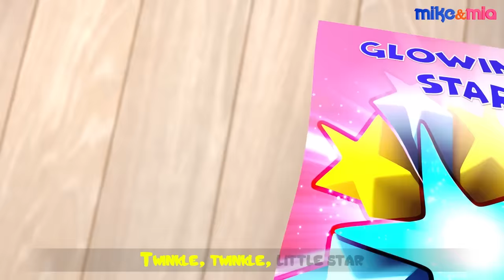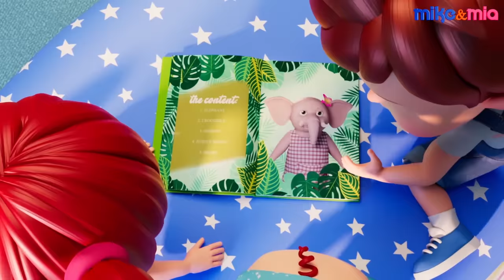🌈 The Colors Song | Baby Learn to Color | Nursery Rhymes for Kids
Here is our all new colors song, let's learn new colors along with little Johnny and his Elephant friend, Have Fun!

Lyrics:-

Ohhh noooooo ! We have lost our colors. Someone help us !!

Don’t worry. We will help you
Hmmm
Yeahh

Blue !

Blue Crayon, Blue Crayon. Where are you ?
I will color you.

Green !

Green Crayon, Green Crayon. Where are you ?

Yellow !

Yellow Crayon, Yellow Crayon. Where are you ?

Red !

Red Crayon, Red Crayon. Where are you ?

Brown !

Brown Crayon, Brown Crayon. Where are you ?

Pink !

Pink Crayon, Pink Crayon. Where are you ?

Yeahhh! We got our colors.